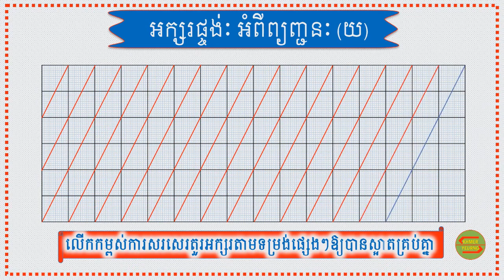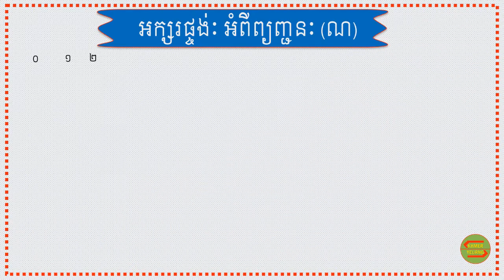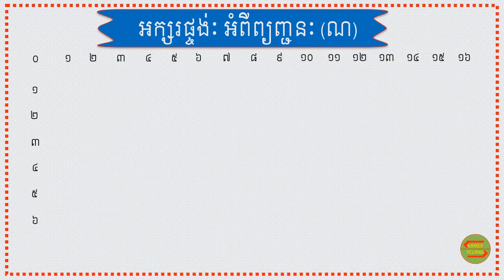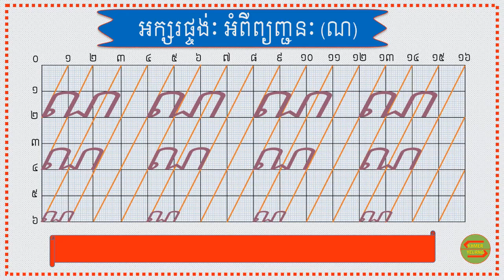អក្សរផ្ចង់ យ|Khmer Letter Style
ខ្ញុំបង្កើតវិឌីអូនេះ ក្នុងបំណងជួយដល់លោកគ្រូ អ្នកគ្រូ និងប្អូន ក្នុងការស្វែងយល់ពីអក្សរផ្ចង់ខ្មែរយើង និងដើម្បីលើកម្ពស់ការសរសេរអក្សរឱ្យបានស្អាត ទោះបីខ្ញុំបង្កើតដោយប្រើកុំព្យូទ័រក៏ដោយ ក៏ទុកជាគំរូសម្រាប់សរសេរតាមផងដែរ ។
អក្សរផ្ចង់ ក,
អក្សរផ្ចង់ ខ,
អក្សរផ្ចង់ គ,
អក្សរផ្ចង់ ឃ,
អក្សរផ្ចង់ ង,
អក្សរផ្ចង់ ច,
អក្សរផ្ចង់ ឆ,